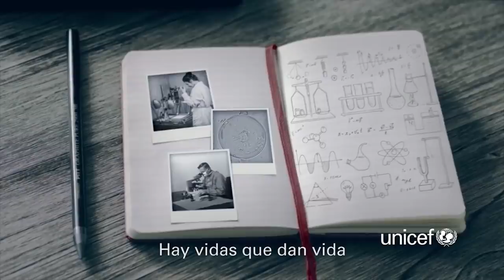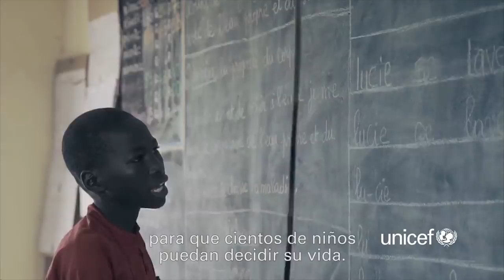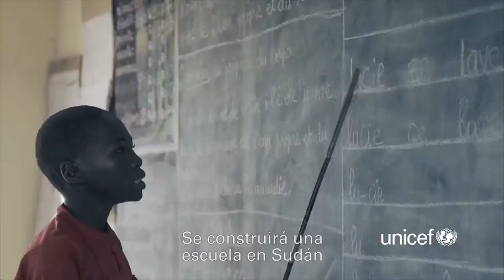Carlos Cuesta: Vox provoca ataques de angustia entre la izquierda al ver lleno Vistalegre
Vox Carloscuesta Vistalegreplusultra Distrito Televisión es un canal de televisión que incluye información política, económica, deportiva y social, películas, series y documentales. Lo puedes ver en la TDT de Madrid en las frecuencias 45 (666 MHz) y 57 (760 MHz) , y en nuestro canal de Youtube